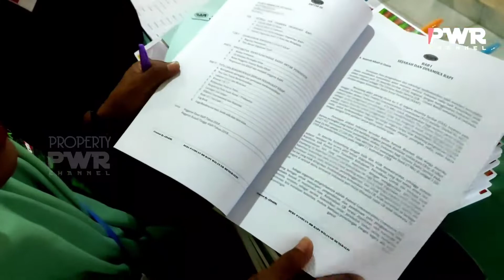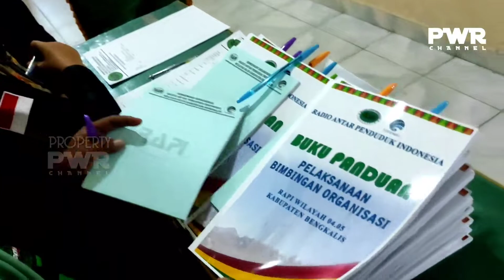PEMBUKAAN BIMBINGAN ORGANISASI RAPI WILAYAH 04.05 KABUPATEN BENGKALIS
Kegiatan Bimbingan Organisasi di buka oleh Bupati Bengkalis di wakili Staf Ahli Bidang Perekonomian